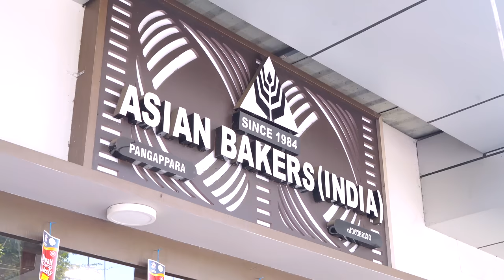എന്‍റെ കണ്ണ് നിറഞ്ഞ ദിവസം | Pre Wedding Vlog | Alice Christy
Hi all actress alice christy here, sharing my pre wedding vlog with you, my wedding countdown start here I'm really excited. Please comment your feedbacks and thank you all for your support and love, __________________________________________________